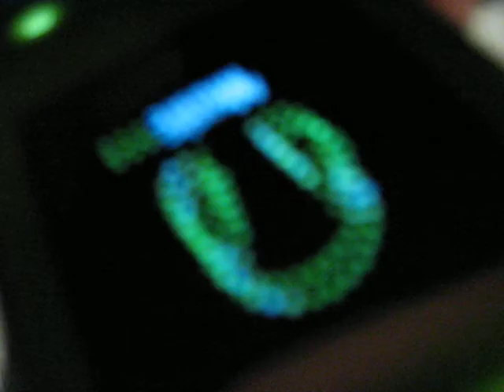Friends At School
Bin En gros toute mes amies !!